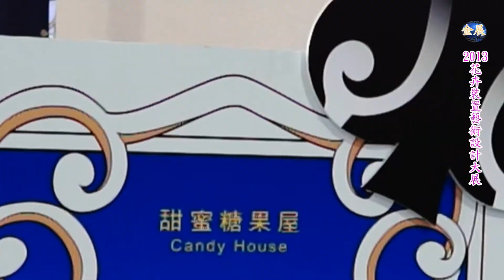2013花卉裝置藝術設計大展-虎克海盜船-Floral Design Exhibition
一景:桃樂絲熱氣球 (Grand entrance - hot air balloon of the wizard of Oz)
       參展單位： 綠第景觀有限公司,
       設計總監： 郭明欽,
       主要花材： 火鶴 (Anthurium)、牡丹菊 (Dendranthema)、玫瑰 (Rosa)
 一陣龍捲風，攪亂了德州女孩桃樂絲的恬靜生活，展開一段"綠野仙蹤"奇幻冒險旅程，歷經幾番周折終於可以回家了。將色澤開朗亮麗的火鶴花展現"熱氣球"蓄勢待發的意 象。桃樂絲擁有一雙決定"回家路"的美麗紅鞋。稻草人得到了"聰明的頭腦"、鐵人獲得一顆"溫暖的心"、獅子重新尋得了"勇氣"，美麗大地正迎接他們繼續奔向燦爛的未來！
二景:虎克海盜船(Captain Hook's pirate ship)
       參展單位： 台灣蘭花育種者協會
       設計總監： 陳錦潭
   主要花材： 蝴蝶蘭 (Phalaenopsis)、文心蘭 (Oncidium)、麗格海棠 (Begonia)
  以蝴蝶蘭、文心蘭佈置虎克船長之海盜船及船身周圍，在海灘上的各類植物及搭配各種
     蘭花海盜木箱戰利品，再加上綠色植物，構成一幅美麗海灘景象。
三景:甜蜜糖果屋(Candy House)
       參展單位： 中華花藝文教基金會
       設計總監： 王淑娟
     主要花材： 菊花 (Dendranthema)、玫瑰 (Rosa)、松柏 (Oligodon)
   運用色彩造型及寫景造型為創作題材，寫景表現幽林夾縫、闊遠孤居、由近窺遠技巧；重點於深遠的景物；表現深遠的細膩、幽邃神秘之感。強調花朵本身的可塑性；增加趣味性。除了糖果屋的結構加上大型棒棒糖；戶外的野餐桌用夾心餅乾、椅子用甜筒的設計概念、窗前的各式西點、水果、糖果及屋外的小池塘魔幻樹倒影及成群小鴨。花園、森林及天空的變化；從白天、黃昏、深夜都在訴說著作品的故事性、虛幻性及趣味性的設計理念。